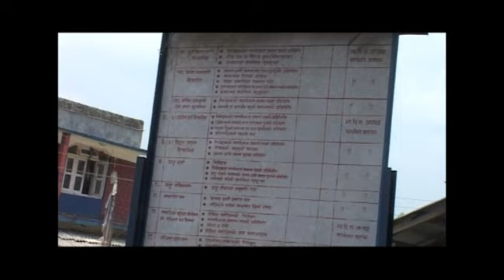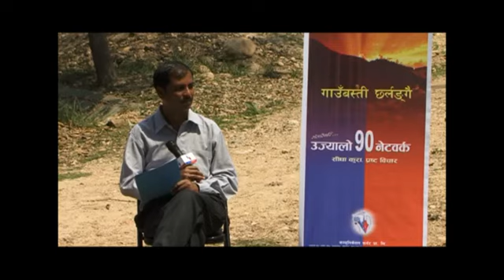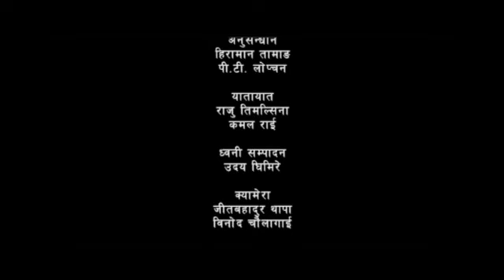Sunaulo Bhawishya Chhatiwan 2nd eps